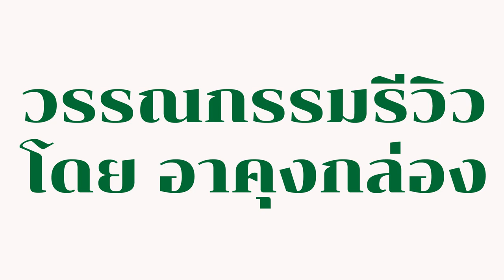การแสดงของคณะศิลปินลูกอีสาน (รำตรดบ้านตาชัย)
การแสดงของคณะศิลปินลูกอีสาน (รำตรดบ้านตาชัย)  ในการประกวดดนตรีและการแสดงพื้นบ้าน ถ้วยพระราชทานสมเด็จพระกนิษฐาธิราชเจ้า กรมสมเด็จพระเทพรัตนราชสุดา ฯ สยามบรมราชกุมารี พุทธศักราช ๒๕๖๖ “รวมศิลป์ แผ่นดินสยาม” (ภาคตะวันออกเฉียงเหนือ)

เมื่อวันที่ ๒๓ พฤษภาคม ๒๕๖๖ หอประชุมอาคาร  ๖๐ พรรษา มหาวชิราลงกรณ์ มหาวิทยาลัยราชภัฏร้อยเอ็ด จังหวัดร้อยเอ็ด